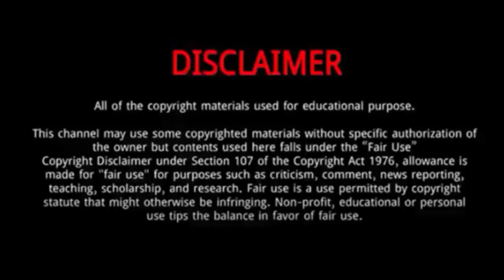Peyton Meyer || 10 Things You Didn't Know About Peyton Meyer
Peyton Meyer is an American actor.
He was Born on November 24, 1998 in Las Vegas, Nevada, United States.
He is the son of Elizabeth Meyer and Robert Meyer.
He is the youngest child of his parents and has two elder brothers, Dillon and Cole.
He has been interested in sports since he was a child, and he even said that his childhood goal was playing soccer.
However, after he showed interest in acting and started auditioning for roles, his mother would drive him from Las Vegas to Los Angeles.